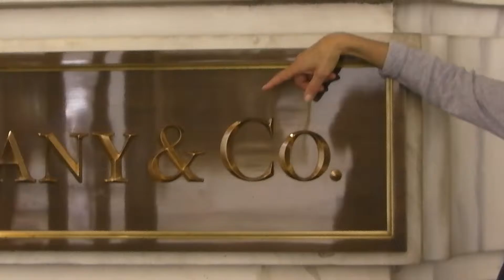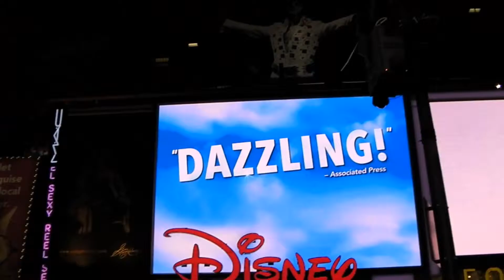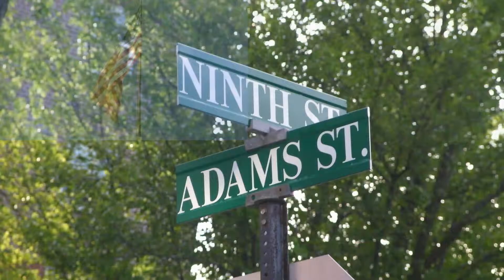Michelle à New York (avril 2012)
Petit film sur le séjour à New York de Michelle (avril 2012)